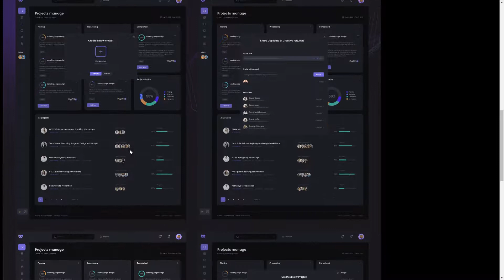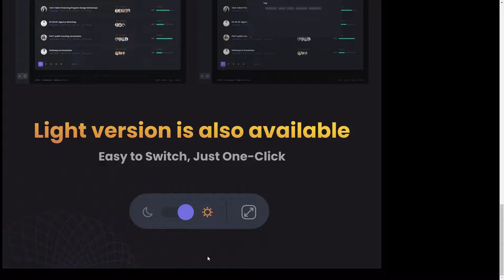Frox - Multipurpose Dashboard Figma UI Kit kit app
Tags admin, app, CMS dashboard, dark mode, dashboard, finance, interface, kit, light mode, shop, ui, ui kit, ux